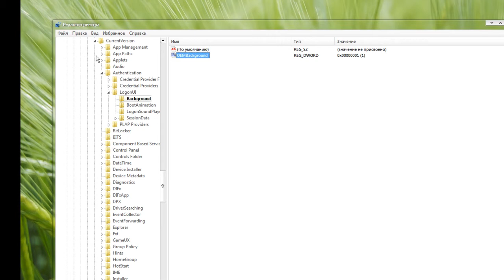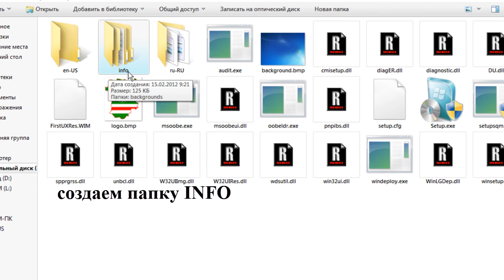экран приветствия windows 7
экран приветствия windows 7 меняем без сторонних программы

Программа предназначена для установки своей картинки на
экран приветствия в Windows 7